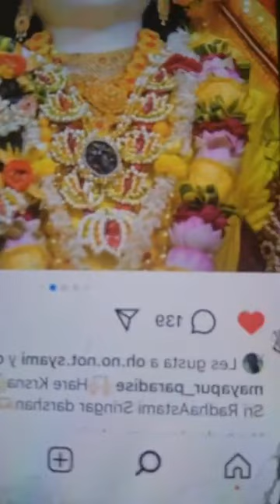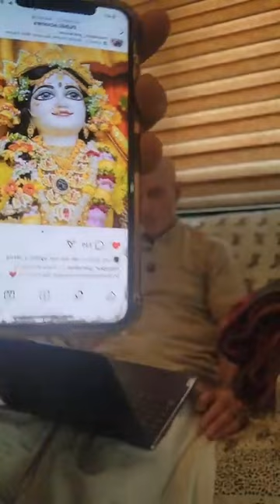Radha Kunda Should Be Respected As Radharani Herself | Mahatma Das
This class was given by His Grace Mahatma Prabhu on September 12, 2024 from Monterrey, Mexico.